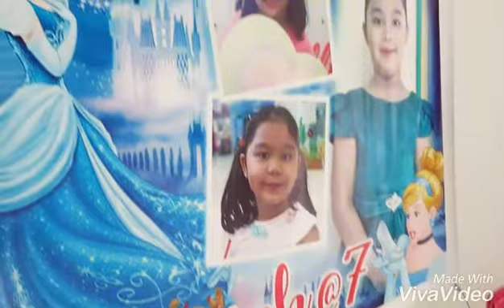Mekmek Bingco's 7th bday